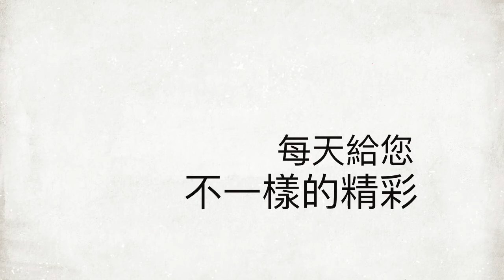Mayev FashiOn HaoLi